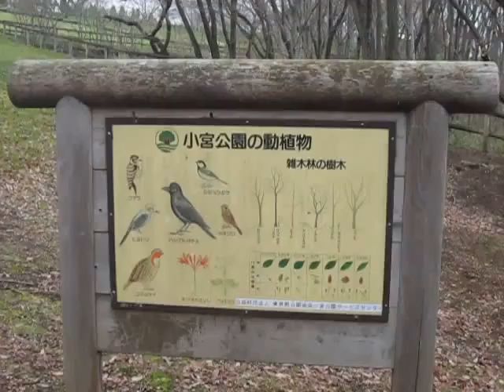散歩 （超音波システム研究所 ultrasonic-labo）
西田幾多郎